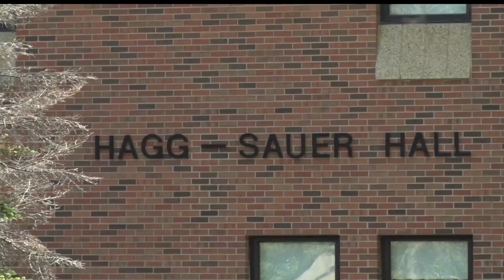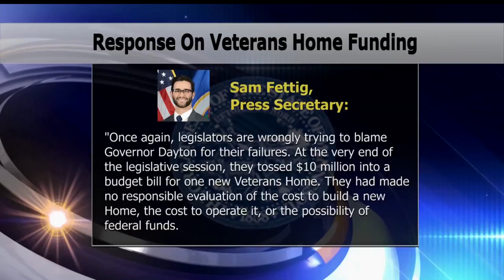Local Legislators Return Home With The 2018 Legislative Session In Mind